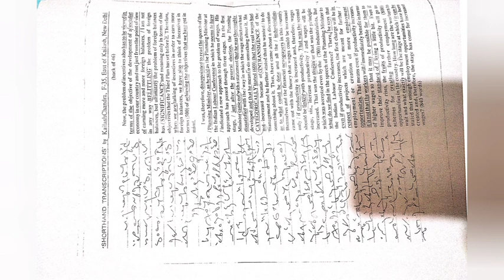100wpm dictation|| Ex - 46|| Kailash Chandra Volume -3 dictation|| steno general dictation